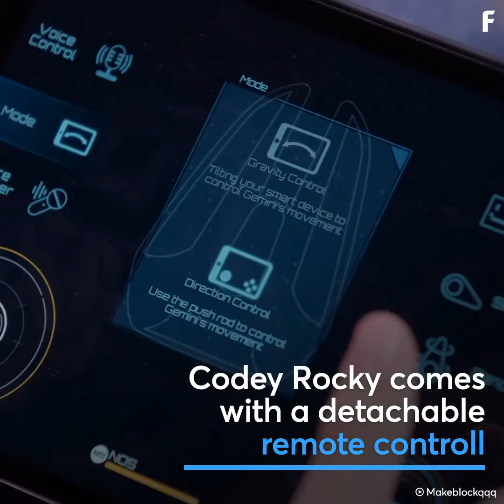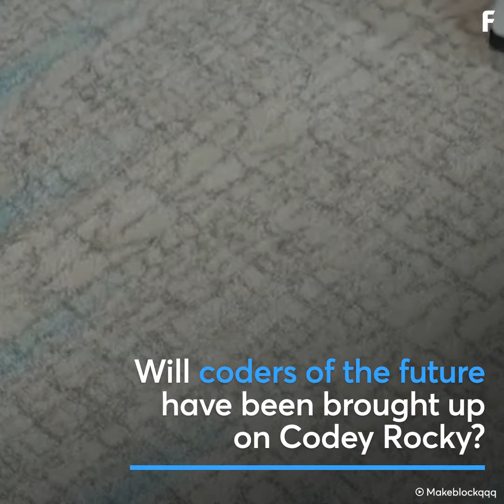Cute Robot Teaches Kids Coding Language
An adorable robot is teaching kids coding languages.